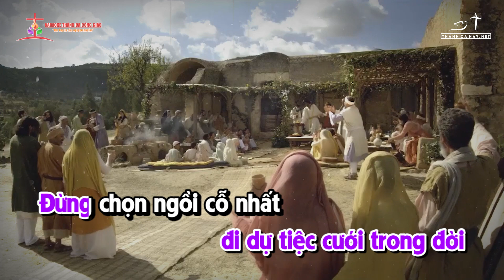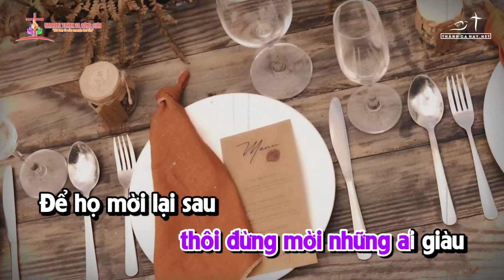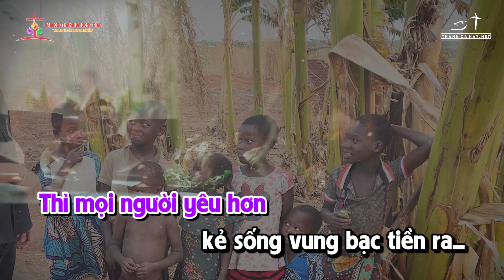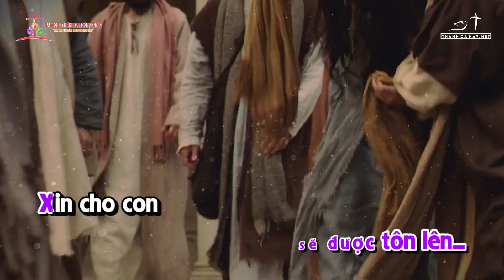SỐNG KHIÊM NHU (LM BÙI NINH) | TB: TRIỆU NGỌC YẾN